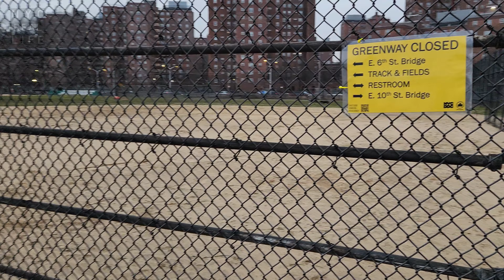Walking East River Park in Manhattan NYC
Hello everyone, welcome to the NYC REAL LIFE channel. In this video we are walking in East River Park in Manhattan NYC. God bless you all !!!